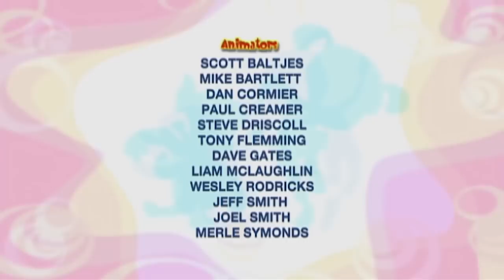مغامرات نور | المهرجان | 208